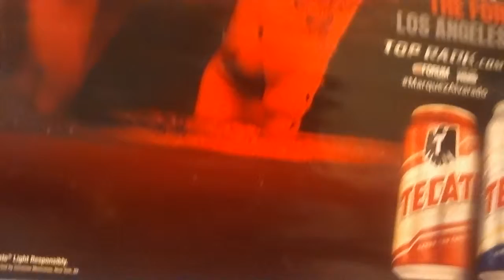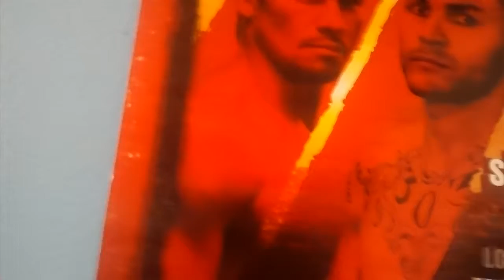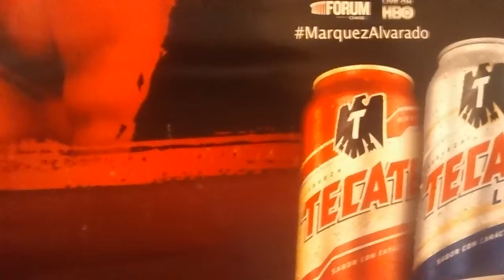Robert Guerrero is officially a gate keeper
Uploaded and recorded from my phone